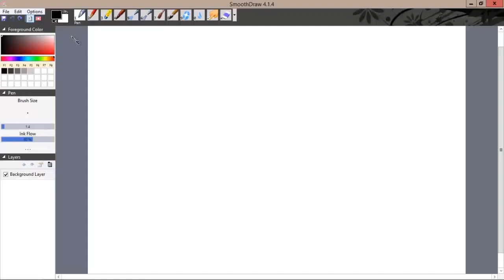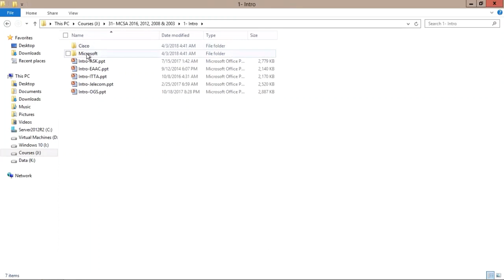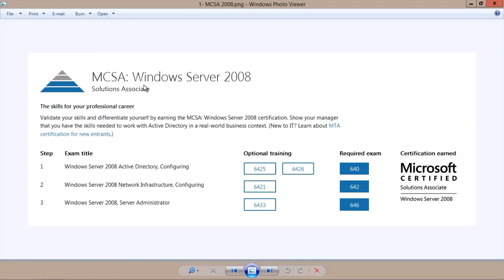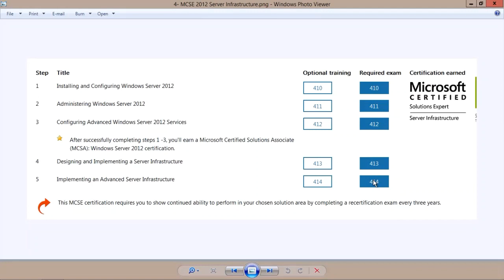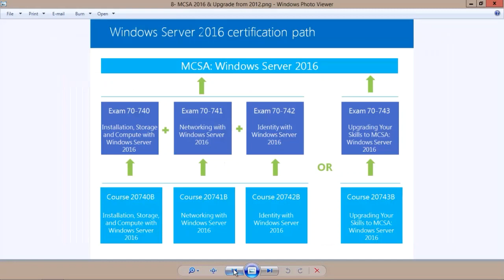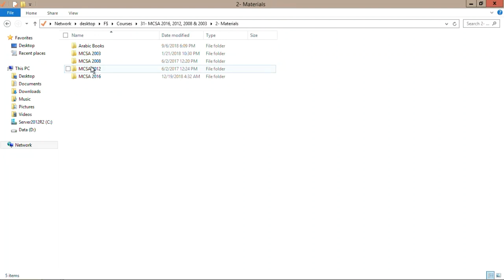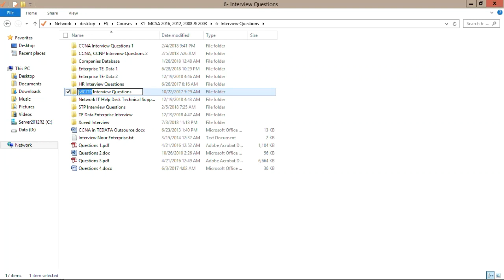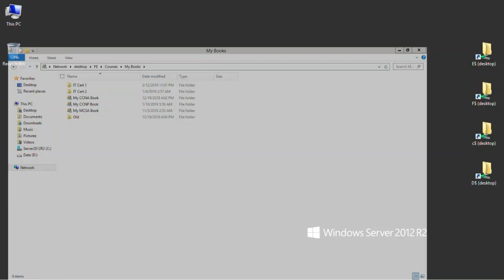1- Introduction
وده_لينك_فيه_كل_ال_Materials_اللى_ممكن_تحتاجها
MCSA_Course_Materials
لمتابعة_القناة_من_هنا
لمتابعة_صفحة_الفيس_من_هنا
Kamel IT Courses
للإستفسارات_والدعم_المجانى
Kamel IT Support
ملحوظة: شرح الكورس هيكون على Windows Server 2016 لكن الكورس بيغطى معاه الاختلافات فى ال 2012 وال 2008
ملحوظة:شرح الكورس معتمد إنك واخد CCNA أو على الاقل عندك أساسيات الشبكات والكمبيوتر